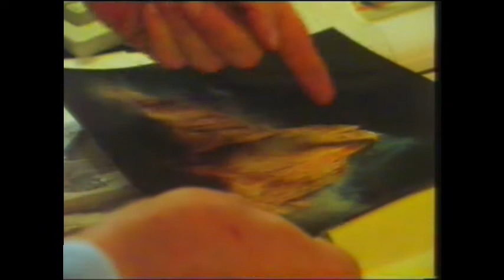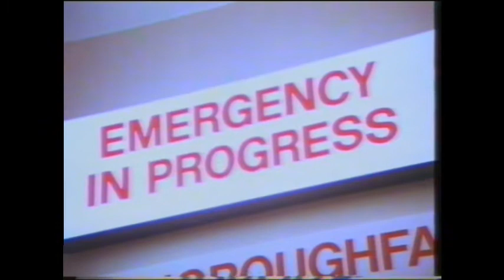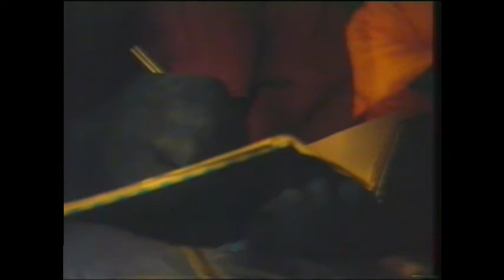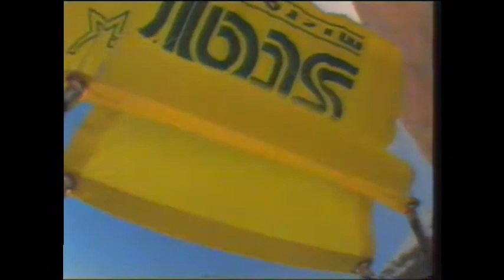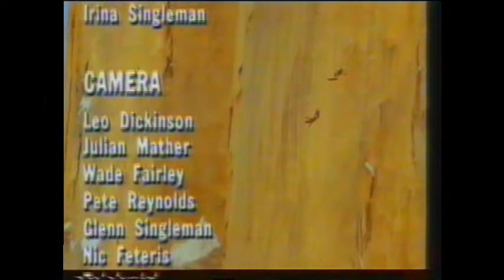Baseclimb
Original Australian ABC documentary about BaseClimb Trango Towers this is the full 50 minutes.